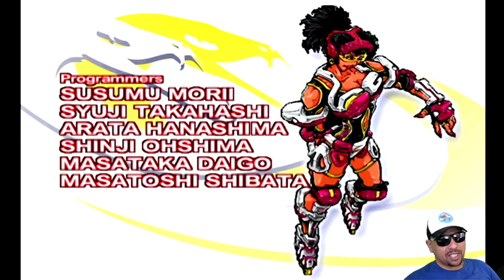As Víboras Atacam no Dreamcast (Tio John Fight) EP.99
Fala galera, hoje trago pra vocês o game Fighting Vipers 2, a continuação de Fighting Vipers, dos árcades e do Sega Saturn. Nesse game a ação continua igual a do game anterior e você vai curtir o novo visual dos personagens, que estão ainda mais loucos que no primeiro jogo...
Conhece esse game? Então vem comigo ^^